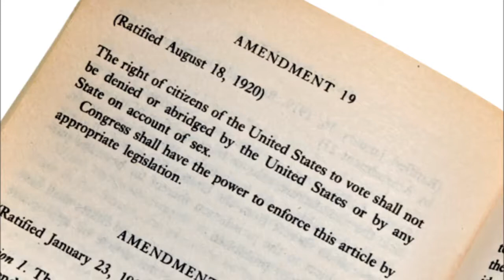VodreyGOTV wmv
William Vodrey Snapshot in History discusses Women's Suffrage and the 19th Amendment